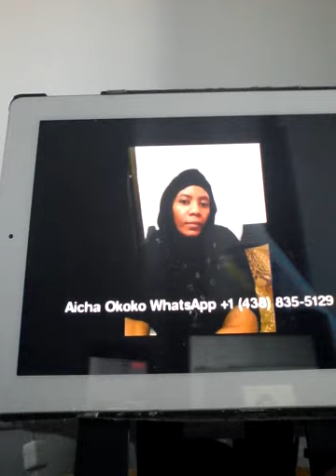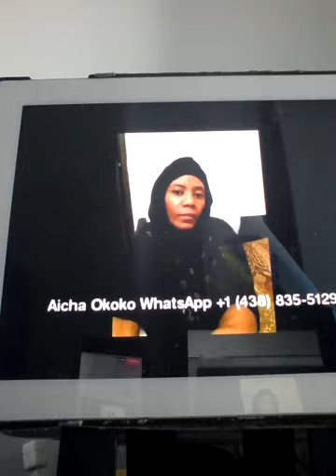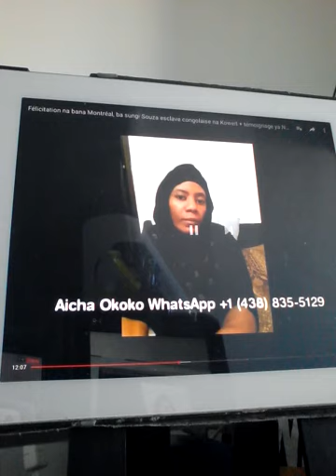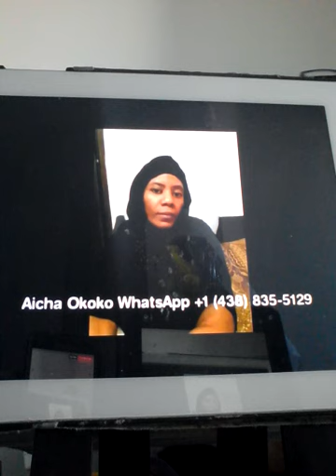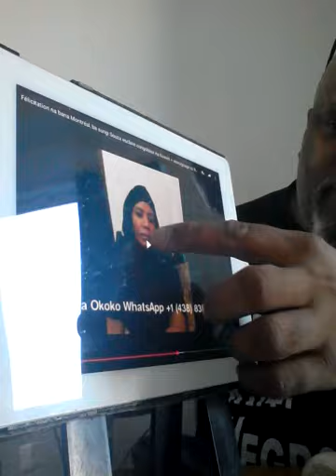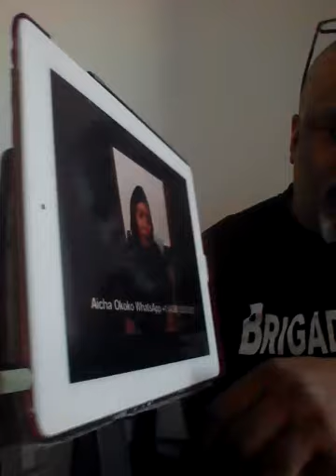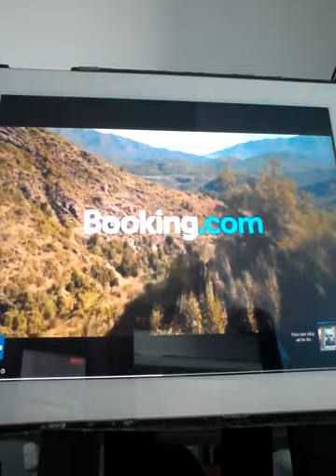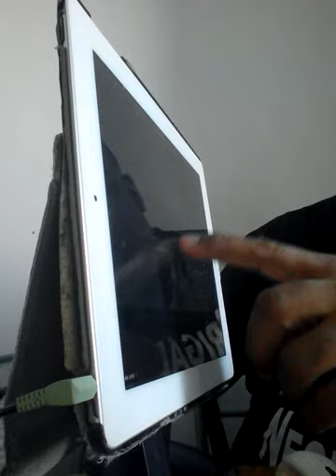VIDÉO DU 26/09/18, MESSAGE POUR L' AMBASSADEUR SAMI M. AL DU KOWEÏT VIDÉO 5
MESSAGE TRÈS IMPORTANT POUR L' AMBASSADEUR SAMI M. AL SILAIMAN AMBASSADEUR DE L' ÉTAT DU KOWEÏT EN FRANCE

SUITE AUX ESCLAVES NOIRS PRIS EN OTAGES AU KOWEÏT NOUS EXIGEANTS LEUR LIBÉRATION SANS CONDITION L' AFRIQUE LE CONTINENT LE PLUS RICHES QUE LE KOWEÏT